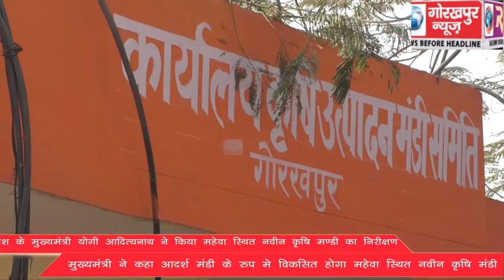प्रदेश के मुख्यमंत्री योगी आदित्यनाथ ने किया महेवा स्थित नवीन कृषि मण्डी का निरीक्षण कहा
प्रदेश के मुख्यमंत्री योगी आदित्यनाथ ने किया महेवा स्थित नवीन कृषि मण्डी का  निरीक्षण कहा, आदर्श मंडी के रुप मे विकसित होगा महेवा स्थित नवीन कृषि मंडी